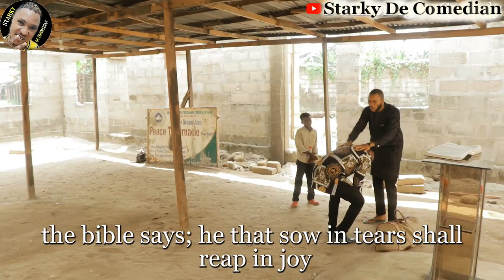SOWING OF SEED GOES WRONG (STARKY DE COMEDIAN FT DENILSON IGWE)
we bring the best of Entertainment to your doorstep